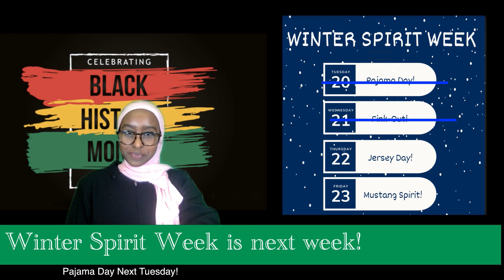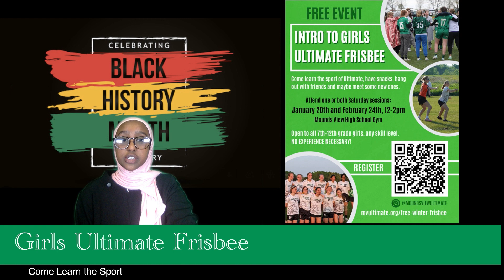Morning Herd 2 21